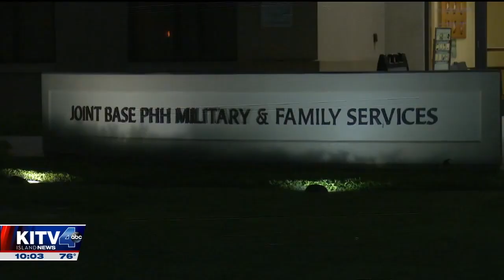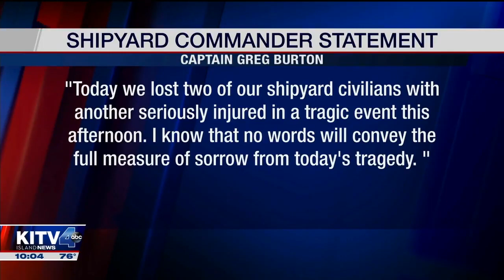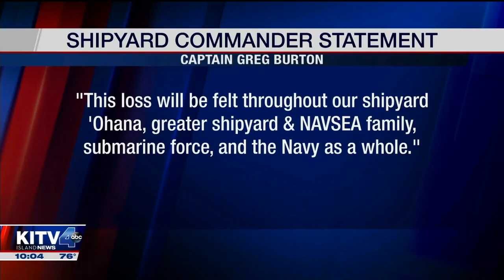12.04.19 Pearl Harbor Shooting A-block